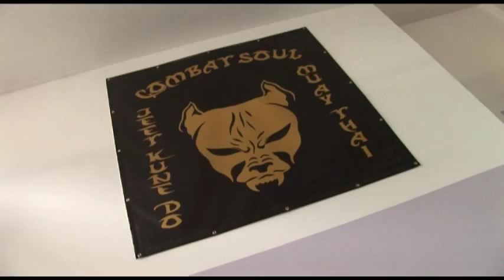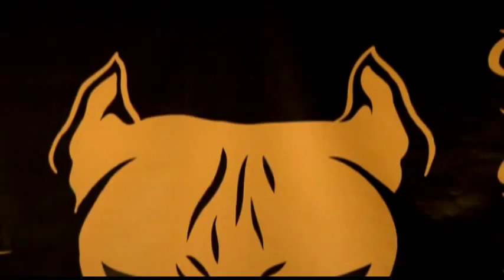Combat Soul asd- DINO un vero guerriero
DINO PRATICA DA ANNI L'ARTE DEL  JEET KUNE DO                                                                                               ( il vero erede di BRUCE LEE )                                                                                              CON AFFETTO IL TUO MAESTRO